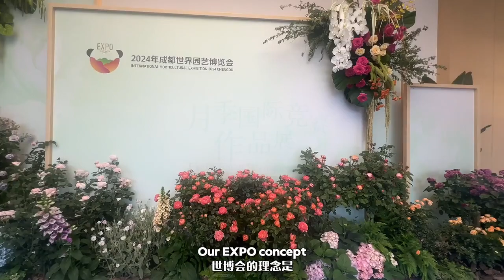孟加拉國留學生穿漢服逛世園會：「我一定會向朋友們推薦這裏」 | 中國大陸 Young's VLOG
4月27日，2024年成都世界園藝博覽會迎來了首批市民遊客，主會場113個規劃展園以及6個核心場館的全面呈現，讓中國元素、成都特色與世界多元文化魅力在這裏交相輝映。一位孟加拉國在華留學生，特地穿著漢服來世園會打卡，優美的風景與特色建築，讓他更加感受到了中國文化的濃厚底蘊。